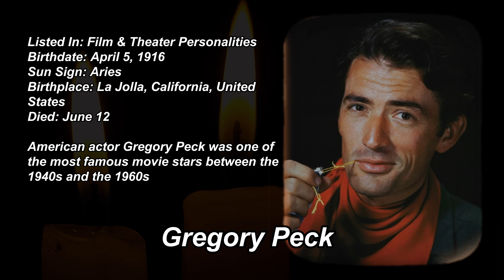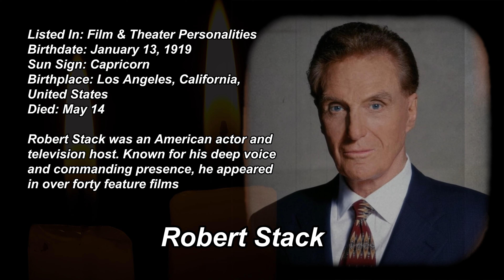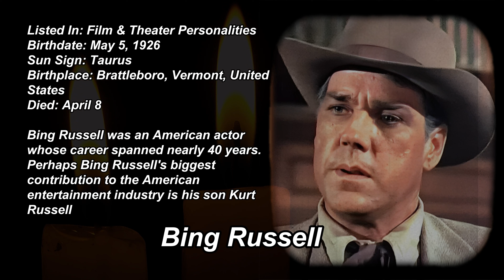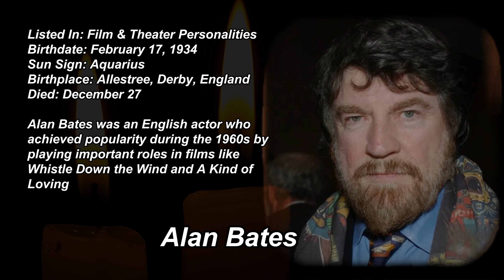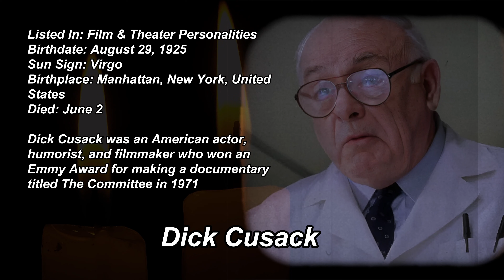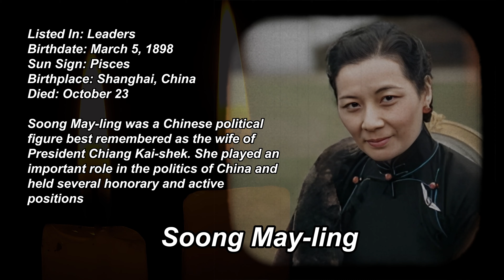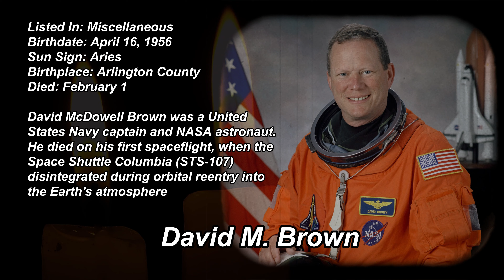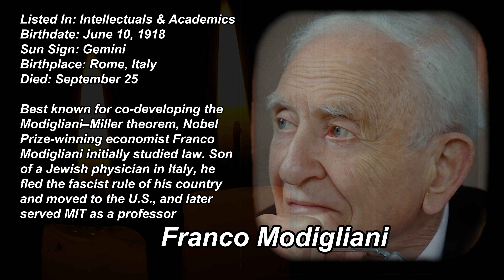Gone But not Forgotten: A Tribute to the Famous People Who Passed Away in 2003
2003 was a year of great loss in the world of entertainment, politics, and science. As we reflect on the past year, we pay tribute to the talented and influential individuals who have left a lasting impact on our lives. Today, we remember those who have gone but will never be forgotten